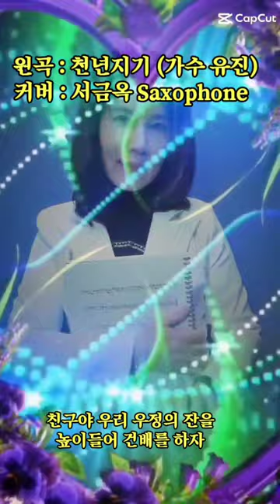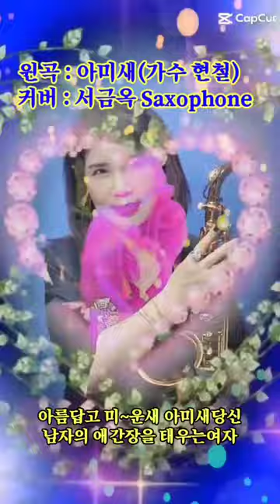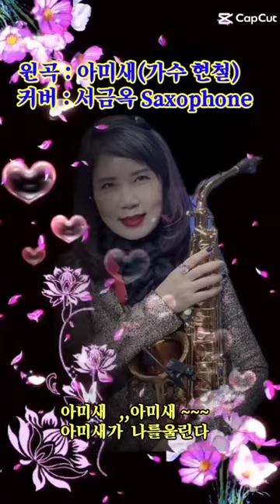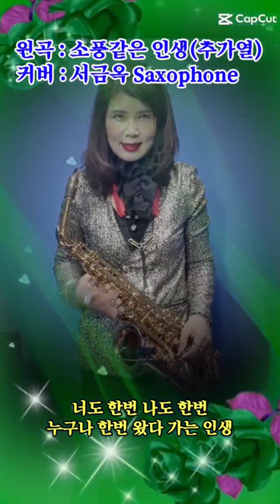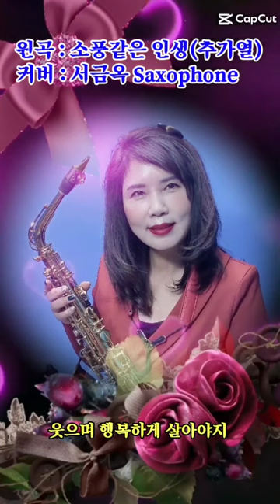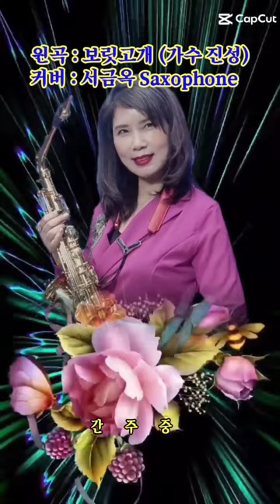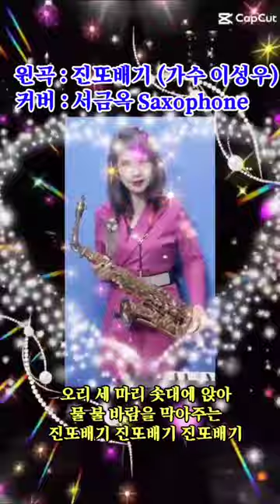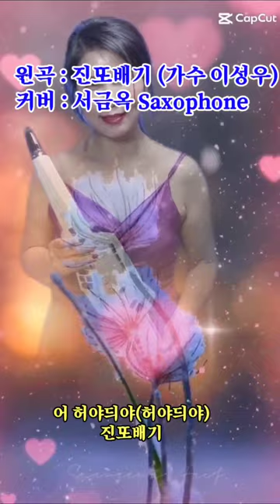기분좋아지는 음악 2집